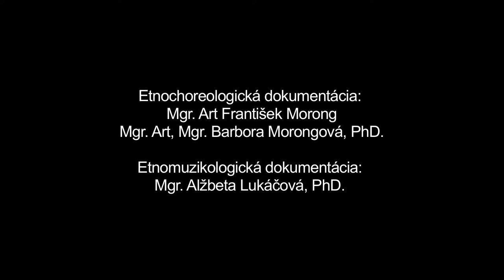Čardáš, Hrušov, Múzeum SNP v Banskej Bystrici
Názov: Čardáš
Inštitúcia: Múzeum SNP
Lokalita pôvodu: Hrušov

Interpreti - tanec: Pavel Hajdúch (1951), Mária Hajdúchová (1915) Interpreti - hudba: Ján Hajdúch (1942)

Ďalšie informácie - tanec: Hrušovský Čardáš patrí ku skupine čardášov, ktorého základom je starý párový krútivý tanec. Má dve tempicky odlišné časti - pomalú a rýchlu. Hudobným podkladom sú piesne novouhorského štýlu. Zaznamenaná ukážka dokumentuje pomalú - úvodnú časť hrušovského Čardáša v podaní matky a syna. Základný tanečný motív, ktorý tanečníci uplatňujú pri tanci, je dvojkročka (na dva kroki) realizovaná v zatvorenom protistojnom čardášovom držaní. Interpretka - pani Hajdúchová (nar. 1915) oslávila v roku natáčania sto rokov. Napriek vysokému veku (s výnimkou značnej sluchovej indispozície) ovplývala neobyčajne dobrou fyzickou i psychickou kondíciou.